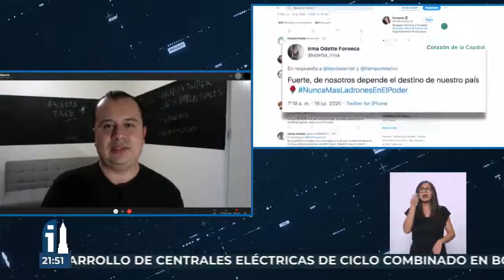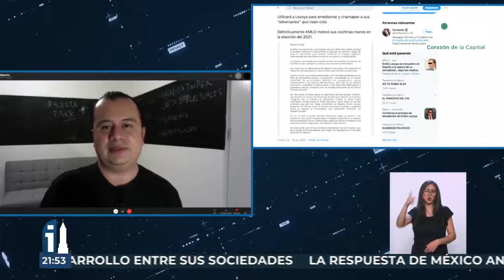AlertaFake | Hackeos en Twitter, ataques y amenazas con bots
ALERTAFAKE | Alberto Escorcia analiza los detalles del hackeo a cuentas verificadas de Twitter, así como las amenazas al reportero Hans Salazar y las reacciones al desplegado en contra del Presidente López Obrador